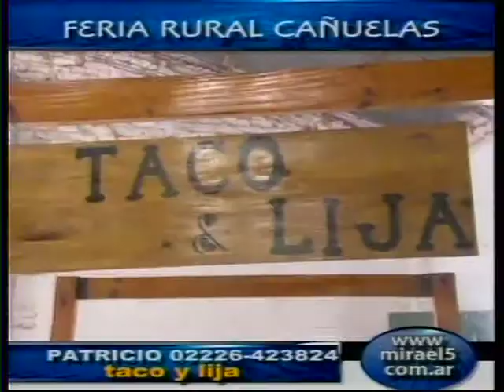Cañuelas -Taco y Lija en la Feria Rural.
El emprendimiento de Patricio estuvo en la primera edición del año, y nos mostró sus productos 100 por ciento artesanal y de buena calidad.